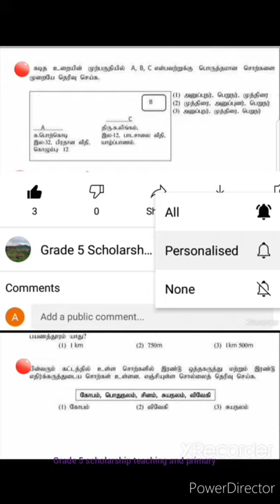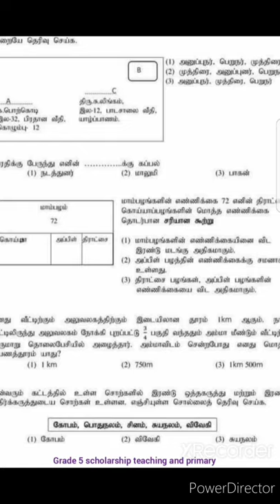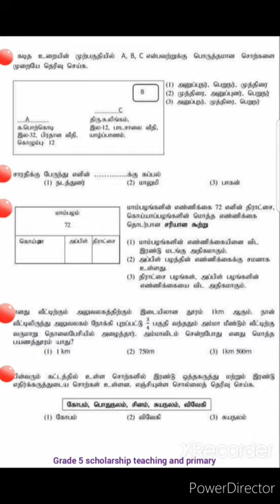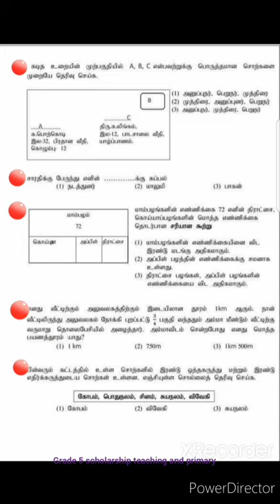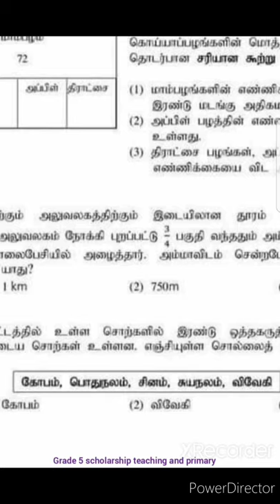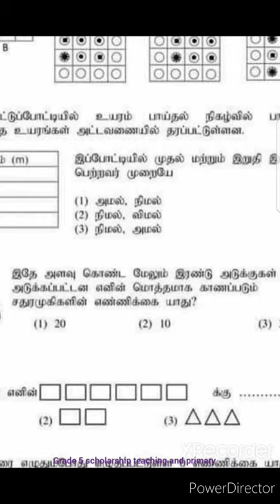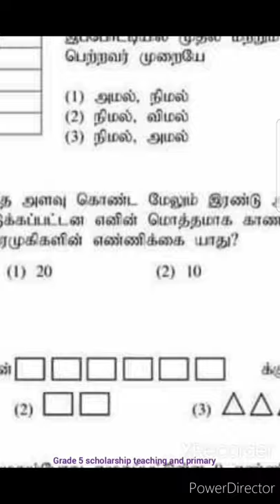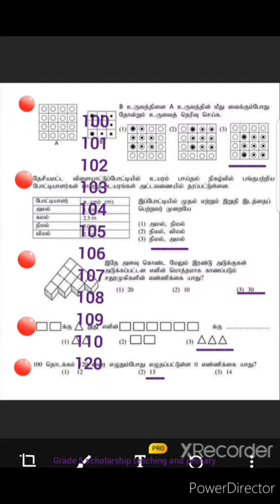Grade 5 scholarship exam iq part-16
நுண்ணறிவு வினா தொகுப்பு